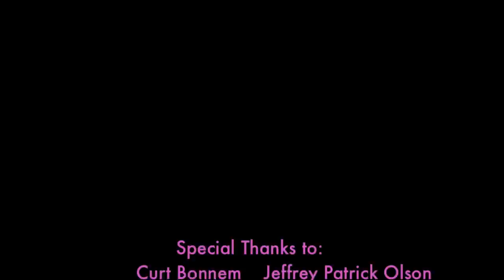ODNT: Bruce & Nelson & Nathan & Leon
8-1/2 minutes of gossip, clips of their bitchiest scenes & never-seen backstage footage! Old Dogs & New Tricks stars Leon Acord & Bruce L. Hart discuss the sick relationship of Nathan & Nelson on the popular gay digital series. For a full, final season pls help